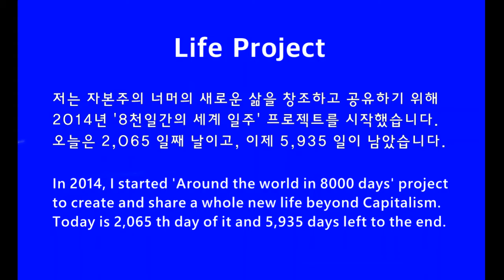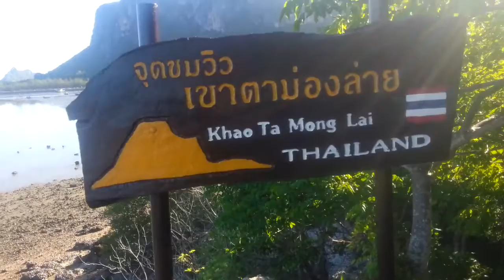카오 타몽 공원에서의 캠핑 Camping at Khao Tamong Forest Park